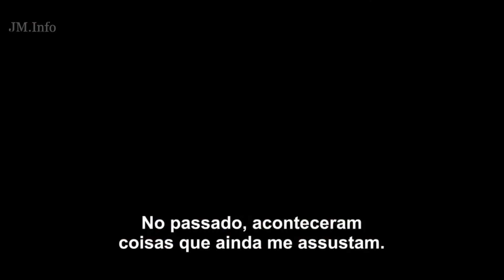Um Porto Seguro- Trailer Legendado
🎞 Filme 🎞

📎 Título:  Um Porto Seguro
📎 Ano produção:  2013
📎 Gênero: Drama Romance
📎 Duração: 1h 55min
📎 Classificação: Não recomendado para menores de 10 anos
📎 Países de Origem: Estados Unidos da América

📒 Sinopse:

  Um viúvo (Duhamel), pai de dois filhos, tem sua rotina transformada quando Katie (Hough) se muda para Southport, no estado da Carolina do Norte. Apesar da moça estar determinada a não formar laços afetivos na nova cidade, ela não consegue cumprir esse objetivo e acaba levantando questionamentos sobre seu passado, que esconde um terrível segredo.

Plataformas Disponíveis

▶ Globoplay
▶ Amazon Prime Video
▶ Telecine

Filme baseado no livro do autor Nicholas Sparks
Disponível na amazon

Desde já agradeço por estarem aqui